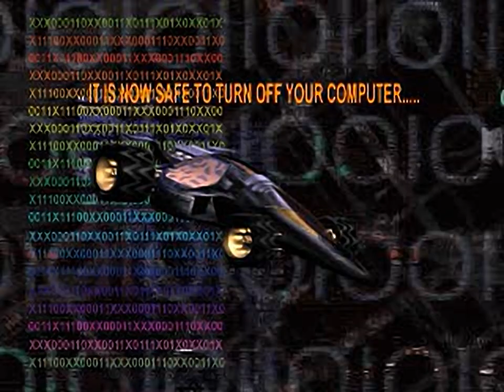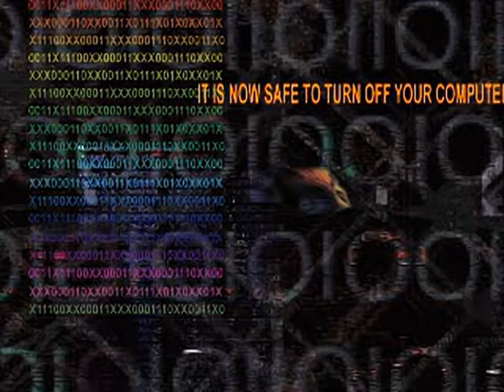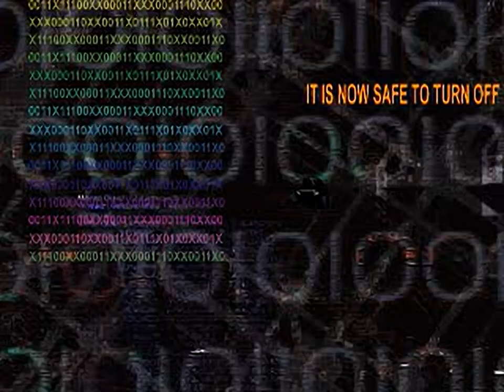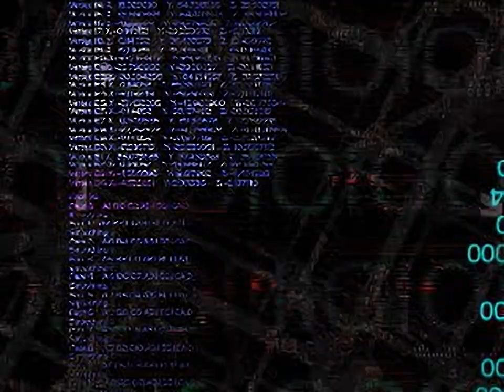S.C.A.R.S. - all videos for the Playstation 1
00:00 - FIRNTSC.STR
00:32 - CHENTSC.STR
01:08 - COBNTSC.STR
01:43 - LIONTSC.STR
02:18 - MAMNTSC.STR
02:53 - MANNTSC.STR
03:29 - PANNTSC.STR
04:01 - RHINTSC.STR
04:34 - SCONTSC.STR
05:09 - SHANTSC.STR
05:45 - VURNTSC2.STR